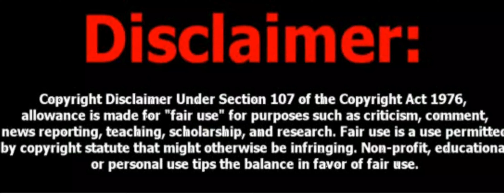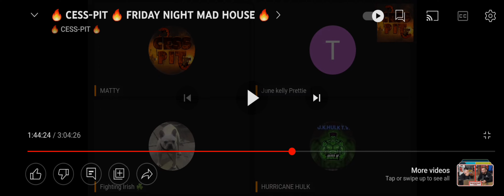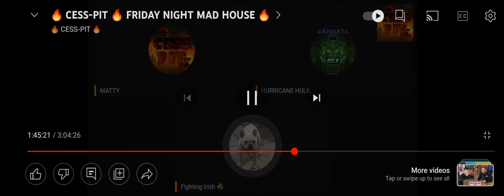Tracey we see 👀 throw you